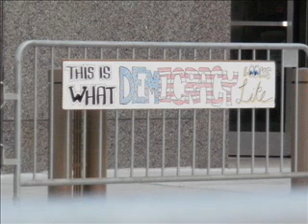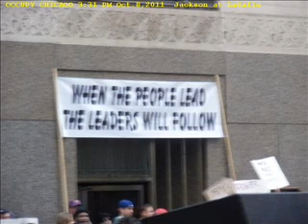OccupyChicago-Oct-8-2011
Part 1 Pics: 10:30 - 11:30am  Lasalle at Jackson 1 min.
Pt.2 Video Rally + March 12 mints
Pt.3: Pics: 3 - 4pm Jackson at Lasalle 1/2 min.